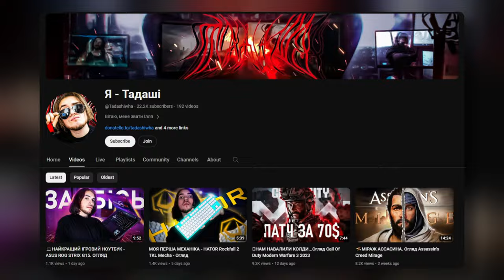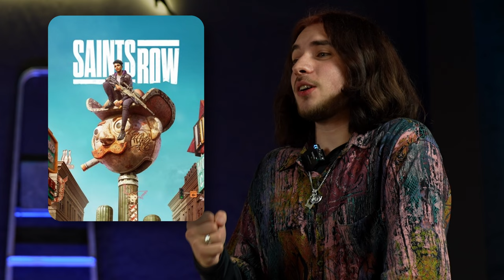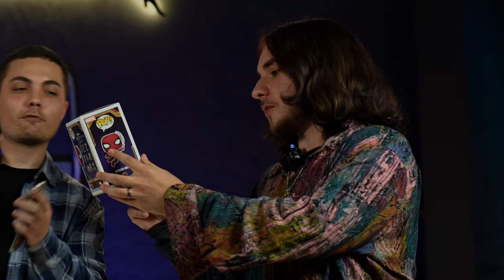Мемний контент у оглядах на ігри | розмова з Тадаші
В цьому випуску поговоримо про ігровий ютуб, мемний та іноді "аморальний"  напрямок оглядів. Розвиток ігрової спільноти, та поради. Своїм досвідом поділится @Tadashiwha

Згадуємо в цьому відео =):

14:40  МЕГАКОЛАБА ІГРОВИХ БЛОГЕРІВ на каналі @oldboiua

57:50 - Пане @pad0n давай колабу з Тадаші)

Також згадуємо теплим словом @RendarosUA ))

00:00 вступ
0:33 хто такий Тадаші?
2:00 перехід на українську мову
4:19 миколаївський суржик
4:23 які навички потрібні
6:00 що надихнуло почати ютуб
7:20 ректор не Поплавський
8:00 професія журналіста
9:13 корисність універу для ютубу
12:30 аморальний контент
14:46 мегаколаба Олдбоя
15:19 діти Тадаші?
16:46 серйозний чи мемний контент?
18:45 ти мені не снишся @RendarosUA
19:10 гумор краще поширює контент
19:48 мемний потенціал Олдбоя
20:56 краще продаєтся серйозний контент?
24:21 виробництво оглядів
29:25 один за всіх
30:49 чи повністю проходиш гру для огляду?
36:27 ігрова спільнота
40:10 ренесанс
41:01 музичний напрямок
43:50 позитив у розвитку ігрової культури
45:20 медійний вплив
49:42 жарти на межі
52:00 гра року та сама трешова гра
55:30 подальший розвиток
57:23 озвучення персонажа у грі
57:30 щічки Богдана
57:50 колаба з @pad0n
58:20 звернення до @pad0n
58:50 звернення до глядача
1:02:21 сюрприз